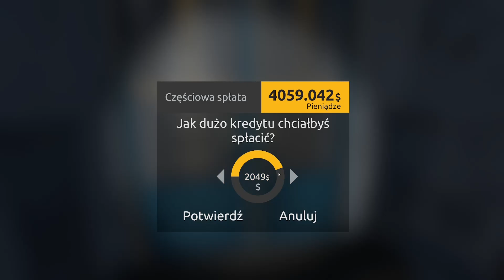gold rush the game Pl #3 Nowy sprzęt